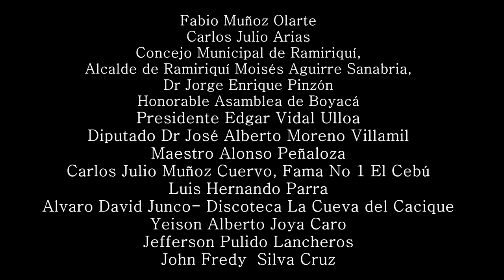Trailer de Pura Casta # 2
Es la historia de un torero frustrado que por el mal manejo de los celos desencadena en un final trágico. Un film de cine independiente realizado en Ramiriqui, Boyaca, Colombia. Una historia de RAMA.
Director: Ramiro Avila Morales
Dirección de Fotografía - Camarografo: Jonathan Avila B.
Productor: Marco Antonio Joya
Productor de campo: Oscar yesid arias
Script: Katherine Muñoz
Diseño Y foto fija: Jorge Rodriguez A.
Asistente de sonido: Cristian Rico